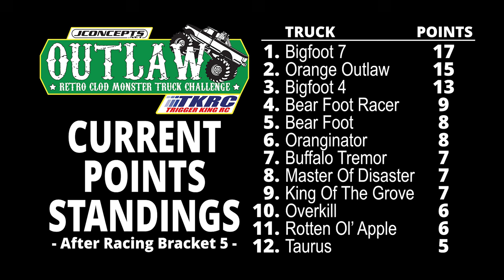Outlaw Retro Clod Season Racing Bracket 5 Trigger King R/C Monster Trucks - Aug.11, 2024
Outlaw Retro Clod racing bracket 5 on the season, from August 11, 2024, with full commentary by @CPActionArt.  Race was held at jbscalegraphics.com Raceway.